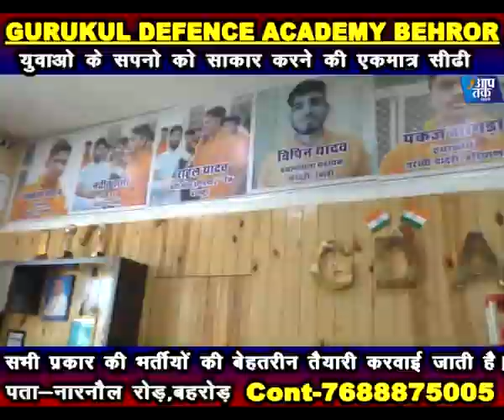बहरोड़ मांडन एसीबी की बड़ी कार्यवाही,थानाधिकारी व कांस्टेबल ट्रैप,स्व. पायलेट की मनाई जयंती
aap tak network बहरोड़ मांडन एसीबी की बड़ी कार्यवाही,थानाधिकारी व कांस्टेबल ट्रैप,स्व. पायलेट की मनाई जयंतीsho trep,deshrajbhai thanadhikari rishvat lete giraftar,